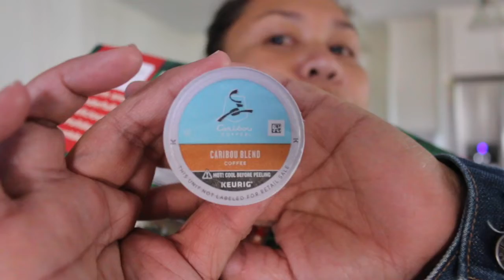Vlogmas 2021 day 8 | could this be vintage? | snowball cookies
Happy Wednesday! Today for our Christmas activity we made some snowball cookies. it was delicious

Ingredients:
2 stick of butter
1/2 cup powder sugar
2 tsp vanilla extract
2 cups of flour